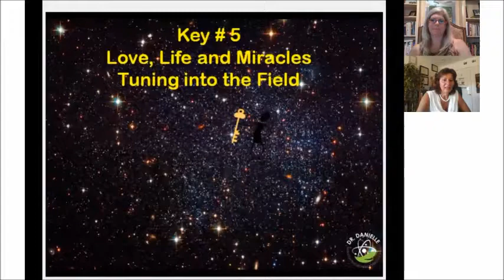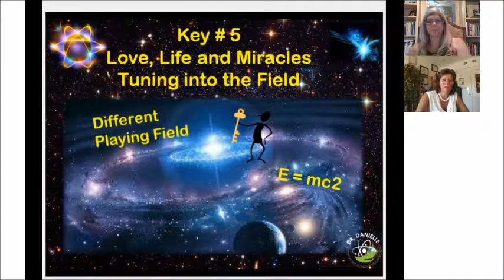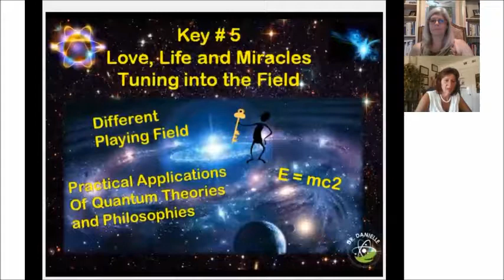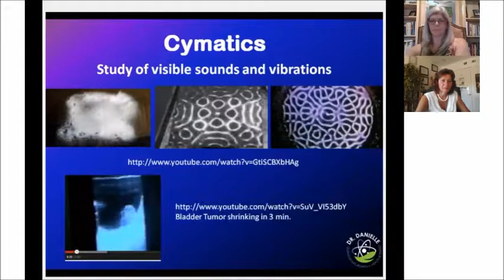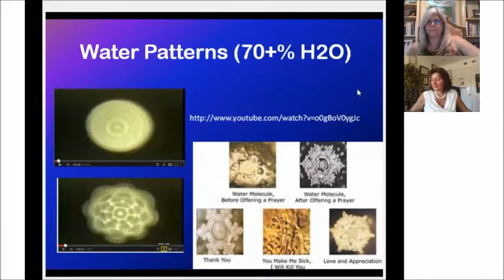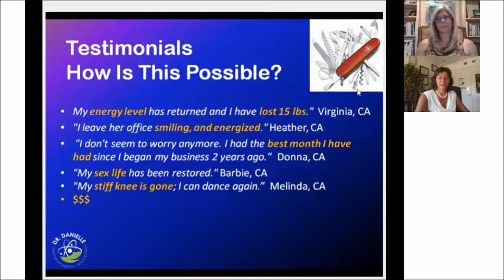Change Your Energy, Change Your Destiny - Key 5 of Holistic Approach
All is energy, vibrating at different frequencies. When you change the energy at which you vibrate, you change your destiny.